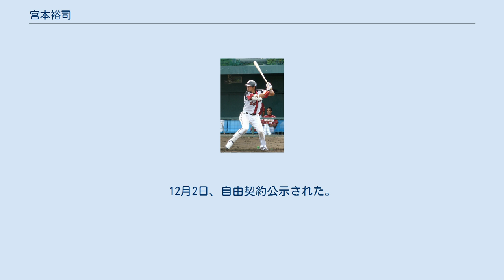宮本裕司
宮本 裕司（みやもと ひろし、1983年1月7日 - ）は、和歌山県日高郡日高町出身の元プロ野球選手（捕手）。
右投左打。
 御坊商工高校時代は内野手。
摂南大学2年の時に捕手に転向。
阪神リーグ（2,3部）のベストナインに選出されたが、目立った選手ではなかった。
 一般企業への内定が決まっていたが、四国アイランドリーグ創設の話を知り、その年に行われたトライアウトに受験して合格。
2005年に高知ファイティングドッグスに入団した。
入団後は当時コーチだった坊西浩嗣に見込まれ、マンツーマンでの指導を受け、メキメキと頭角を顕した。
入団1年目は打率2割8分（リーグ4位）、5本塁打（同2位）、36打点（同4位）をマーク。
また、捕手として好リードで投手陣を支え、リーグ制覇に貢献し、初代リーグMVPに輝いた。
2006年シーズンは2割8分4厘（リーグ6位）、5本塁打（同5位）、44打点（同5位）をマーク。
攻守の要として活躍し、チームの前期優勝に貢献した。
 2007年11月19日に行われたプロ野球ドラフト会議で、千葉ロッテマリーンズから育成選手枠で指名された。
 同年12月17日の新入団選手発表会で、ファンに向けて一言のとき、「今日は僕のために集まっていただきありがとうございます!」と言い、ファンを笑わせた。
 2009年3月30日、支配下登録された。
同年シーズンは、二軍で44試合に出場し打率.295を記録した。
 2010年からは打撃を生かすために本職である捕手よりも一塁や外野を守ることが多くなった。
同年のシーズンは、二軍で80試合に出場し、打率.248、本塁打8を記録した。
 2011年シーズンは、二軍で54試合に出場するも打率.177、本塁打0に終わり、10月9日、戦力外通告を受けた。
12月2日、自由契約公示された。
 引退後は和歌山県立和歌山工業高等学校で教師を勤める。